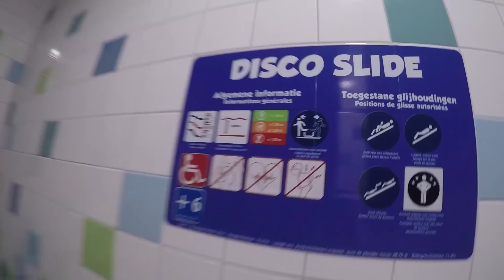Betrapt in Plopsaqua